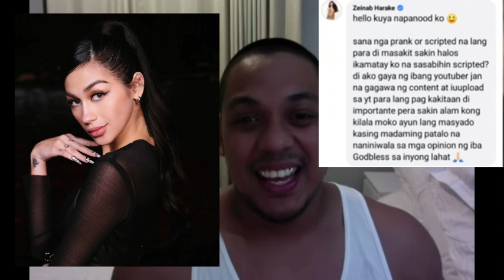Zeinab Harake nagsalita na laban sa isang vlogger nagsabing Scripted daw ang nangyari sa Kanya..